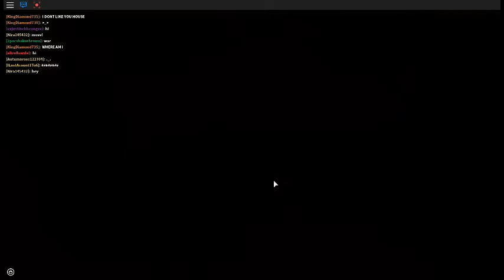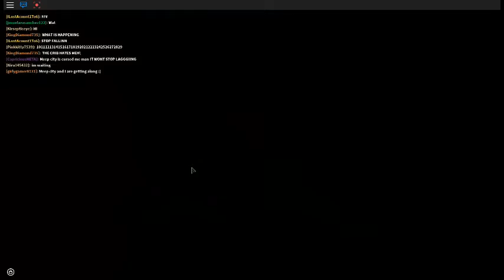BOB THE COFFEE CUP!?  Roblox Lets Olay IForgot Part 1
My door hates me.

:D